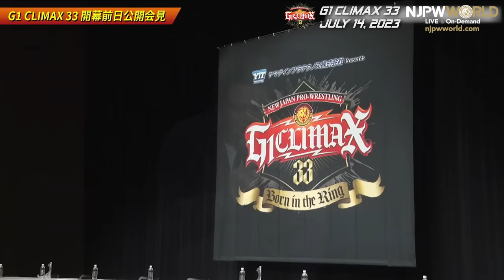July 14th G1CLIMAX33 Press Conference (with Subtitles) | 7月14日(金) G1 CLIMAX 33 開幕前日公開会見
G1 CLIMAX 33 press conference.

『G1 CLIMAX 33』開幕前日公開会見

■新日本プロレスワールド 生中継情報‼️
▽『G1 CLIMAX 33』全19大会生中継!!
2023年7月15日(土) 17:00開始　北海道・北海道立総合体育センター 北海きたえーる
2023年7月16日(日) 14:00開始　北海道・北海道立総合体育センター 北海きたえーる
2023年7月18日(火) 18:30開始　山形・山形市総合スポーツセンター
2023年7月19日(水) 18:30開始　宮城・ゼビオアリーナ仙台
2023年7月21日(金) 18:30開始　新潟・アオーレ長岡
2023年7月23日(日) 18:00開始　長野・ビッグハット
2023年7月25日(火) 18:30開始　東京・後楽園ホール
2023年7月26日(水) 18:30開始　東京・後楽園ホール
2023年7月27日(木) 18:30開始　東京・大田区総合体育館
2023年7月30日(日) 16:00開始　愛知・愛知県体育館（ドルフィンズアリーナ）
2023年8月1日(火) 19:00開始　香川・高松市総合体育館・第1競技場
2023年8月2日(水) 18:30開始　広島・広島サンプラザホール
2023年8月5日(土) 17:00開始　大阪・大阪府立体育会館（エディオンアリーナ大阪）
2023年8月6日(日) 14:00開始　大阪・大阪府立体育会館（エディオンアリーナ大阪）
2023年8月8日(火) 18:30開始　神奈川・横浜武道館
2023年8月9日(水) 18:30開始　静岡・アクトシティ浜松
2023年8月10日(木) 18:30開始　千葉・船橋市総合体育館（船橋アリーナ）
2023年8月12日(土) 17:00開始　東京・両国国技館
2023年8月13日(日) 15:00開始　東京・両国国技館《優勝決定戦》

★WEBサービス
『NJPW WORLD』の登録はこちら
《過去の激闘も全て見放題》

★Amazon Prime Videoサービス
『NJPW WORLD for Prime Video』の加入はこちら
《初回7日間無料》

■新日本プロレスワールド で好評配信中‼️
▽『DOMINION 6.4 in OSAKA-JO HALL』
2023年6月4日(日) 大阪・大阪城ホール

▽『NEW JAPAN ROAD ～ Road to STRONG ～』
2023年6月10日(土) 千葉・幕張メッセ 国際展示場1ホール
2023年6月17日(土) 東京・エスフォルタアリーナ八王子
2023年6月18日(日) 千葉・佐倉市民体育館‹永田裕志Produce Blue Justice Ⅻ ～青義回帰～›

▽『AEW x NJPW: Forbidden Door 2023年6月25日 Scotiabank Arena（カナダ オンタリオ州 トロント）』
商品名：AEW x NJPW: Forbidden Door 2023年6月25日 カナダ オンタリオ州トロント・Scotiabank Arena ライブ配信・見逃し配信 セット
※ Only available to users in Japan.

▽『レック Presents NJPW STRONG INDEPENDENCE DAY』
商品名：レック Presents NJPW STRONG INDEPENDENCE DAY 2023年7月4日・5日 ライブ配信・見逃し配信 セット
日本語実況・英語実況
2日間含む
※7月4日 日本語実況・英語実況、7月5日 日本語実況・英語実況、どのページからご購入いただいても、すべて視聴可能です。